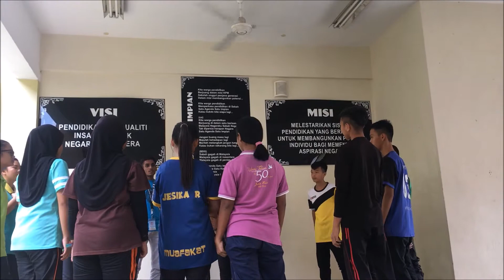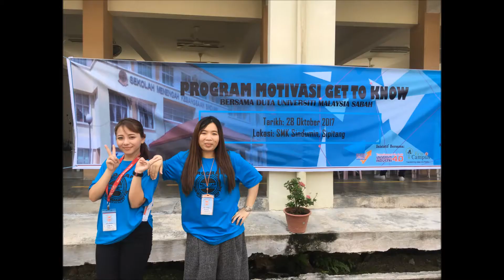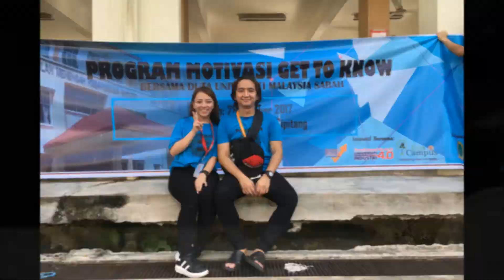Program Get To Know, SMK Sindumin Sabah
This video is just for memory purposes and this is not the official video for the programme.
This is a video I've made by myself with videos and pictures taken before and during the programme.

Big thanks to students and teachers of SMK Sindumin, All the volunteers of UMS and NBOS4 for making this possible.

Duta Universiti (Luar Bandar)
Universiti  Malaysia Sabah (UMS)

▪PROGRAM “GET TO KNOW”
▪Tarikh: 28 OKTOBER 2017 (SABTU)
▪Pengarah: Nur Farah Adlin Binti Misri
▪Tempat: SMK Sindumin,Sipitang Sabah

🔸Program ini telah disertai seramai 105 pelajar asrama yang terdiri daripada tingkatan 1 sehingga 4.
🔸Seramai 30 pelajar sukarelawan UMS termasuk 6 orang duta terlibat dalam menjayakan program ini.
🔸Objektif program:
1. memberi pelajar pendedahan tentang kepentingan motivasi diri dalam kehidupan mereka.
2. Membantu pelajar mengembangkan potensi diri
3.  membina keyakinan diri yang tinggi
4. memupuk semangat kerjasama dalam pasukan
 🔶Pada hari tersebut, aktiviti dimulakan dengan sesi pengenalan dengan duta dan sukarelawan UMS. Sebanyak 10 pembahagian kumpulan telah dilakukan dan setiap kumpulan dibimbing oleh beberapa fasilitator.
🔸Program telah diteruskan dengan aktiviti Latihan dalam Kumpulan (LDK) dan acara Explorace yang mempunyai 4 stesen yang mencabar para peserta. Selaras dengan objektif program, satu slot ceramah telah diadakan dan disampaikan oleh En. Suffian Bin Osman iaitu penyelaras program Motivasi "Get To Know" dan juga Abang Danial yang merupakan Duta Universiti kepada pelajar. Motif ceramah ini adalah untuk meningkatkan motivasi diri dan memberi dorongan serta semangat bagi menghadapi kegagalan dalam kehidupan.
🔸Majlis penutupan dilangsungkan  bagi menyampaikan hadiah kepada para pemenang serta cenderahati kepada Pengetua sekolah SMK Sindumin, Tuan Zulkefle Bin Hj. Kassim iaitu antara bekas pelajar UMS sebagai tanda penghargaan pihak universiti atas kerjasama baik yang diberikan oleh pihak sekolah. Program diakhiri dengan sesi fotografi beramai-ramai.
🔸Harapan: Dengan wujudnya program yang menerapkan Strategi Lautan Biru Kebangsaan ke 4 (NBOS4) diharapkan agar lebih ramai pelajar yang berkualiti terutama sekali dari luar bandar dapat dibentuk hasil daripada pengisian program ini. Selain itu, semoga segala input yang diberi dapat membantu dalam pembentukan sahsiah diri mereka bagi melahirkan modal insan kelas pertama yang boleh menjadi kebanggaan ibu bapa, masyarakat dan negara. Besar harapan supaya mereka dapat meneruskan pengajian ke peringkat yang lebih tinggi pada masa hadapan.